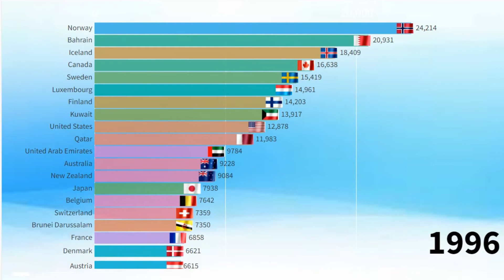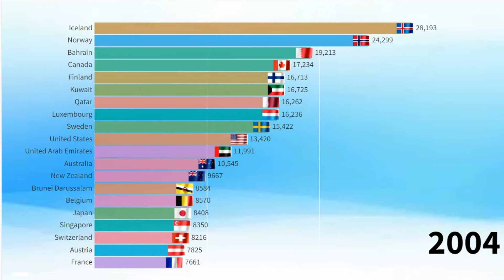Top 20 Countries Electric Power Consumption (kWh per capita)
This video shows  Electric Power Consumption by Countries from 1960 to 2014.This video is a ranking of Countries in the world  Electric Power Consumption .
Which Country will be the biggest  Electric Power Consumption ?Which countries is the largest  Electric Power Consumption in the world?Which country has the highest  Electric Power Consumption in the World?You will know by watching the video to the end.